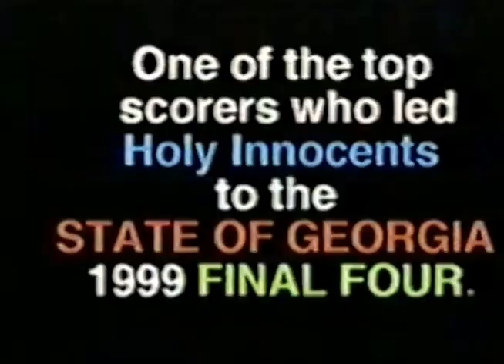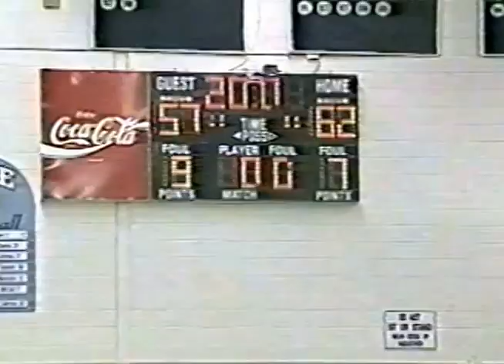MJG High School Basketball Highlights